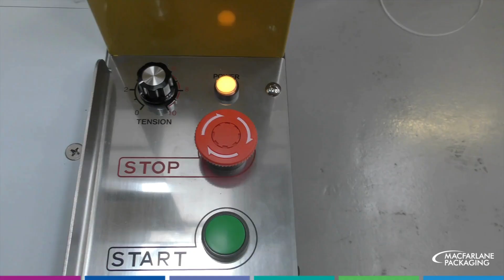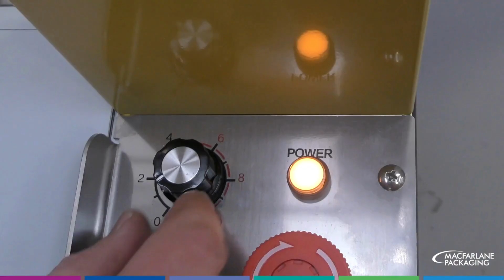StraPack JK 5000 | Strapping Machine | Macfarlane Packaging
The StraPack JK-5000 is our entry level to automatic strapping, offering the next step up from manual machines at an economic price.

Key benefits of using the StraPack JK-5000 include: easy maintenance, energy efficient and ideal for low volume.